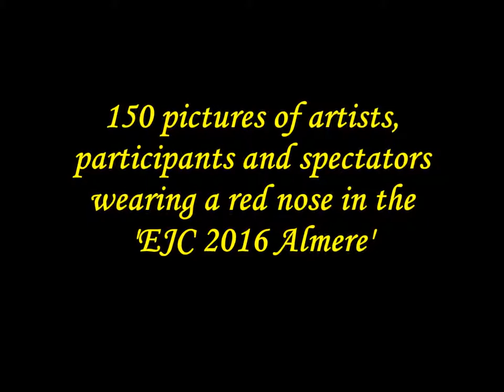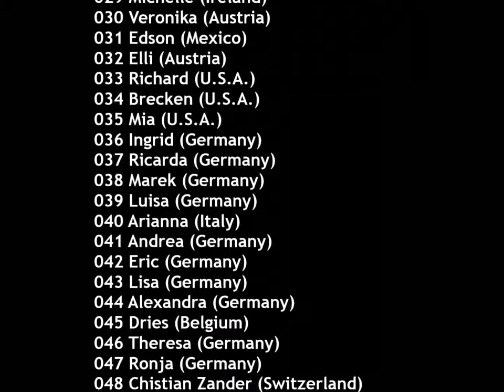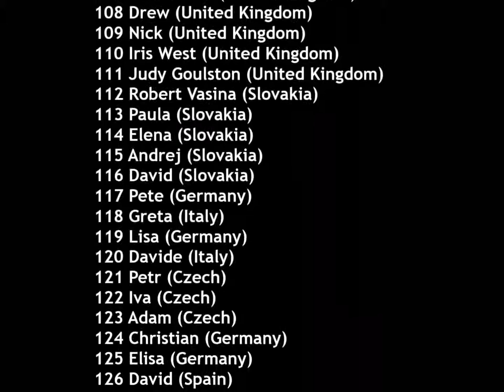Red Nose Project - 39th EJC 2016 Almere (The Netherlands)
150 pictures of participants wearing a red nose in the 39th European Juggling Cconvention 2016 Almere (The Netherlands).

These photos were taken with the utmost respect to the red nose.

Red Nose Project is about videos of people wearing a red nose of clown. It was created by Ray in Canary Islands in 2006.